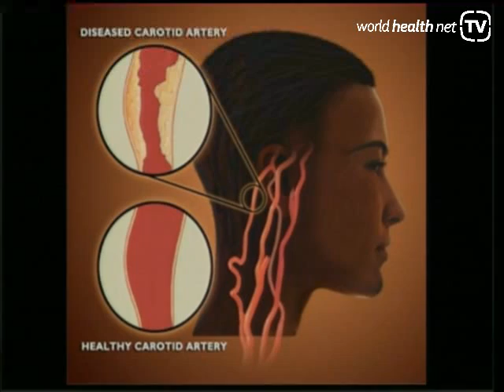12. Good brain food (Goldman)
Our brains are like any other muscles in our body -- we need to use them or we lose them. In this episode on the tips channel Dr Goldman discusses how the brain is vascular, like a mini heart, and as such it has the same requirements; good nutrients, oxygen and hydration. We also need to eat the right foods, as with our bodies fatty, high sugar and unhealthy foods are bad for the brain.